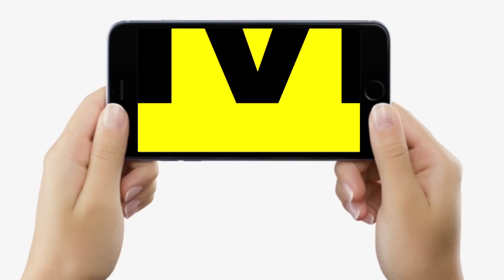Lalu Yadav के घर Launda Dance पर Ratnesh Sada ने खोला राज, क्यों करवा रहे ऐसा, सब बता दिया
Lalu Yadav के घर Launda Dance पर Ratnesh Sada ने खोला राज, क्यों करवा रहे ऐसा, सब बता दिया | Bihar News | LiveCities